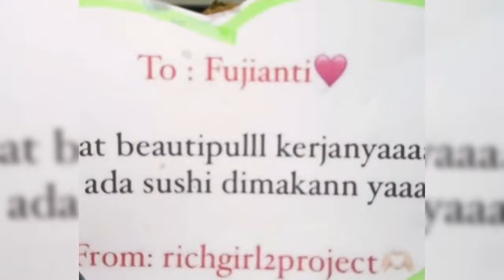ATTA AUREL BERI LAMPU HIJAU KE MAYOR TEDDY UNTUK SEGERA MELAMAR FUJI